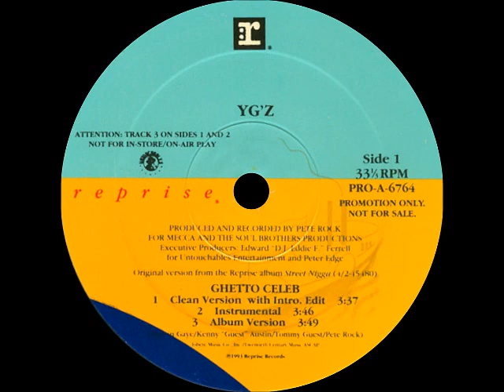YG'z - Ghetto Celeb (Instrumental)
Reprise Records
Producer:Pete Rock

Ghetto Celeb / Wonders In Da Bed
1993